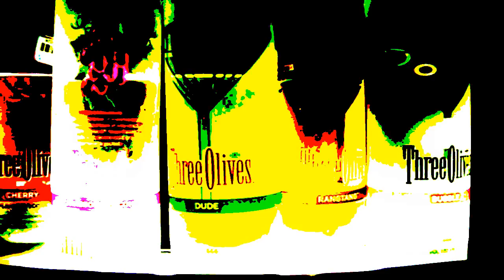Jeffs 77 Bar & Lounge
Jeffs is a friendly neighborhood bar during the week where friends  gather and enjoy a "cheers Style" atmosphere, with the ability to transform into a downtown style nightclub on the weekends. Jeffs offers a great atmosphere, reasonable prices and a friendly staff.